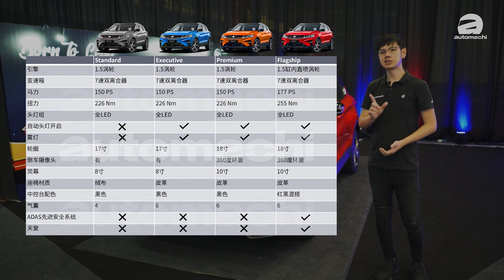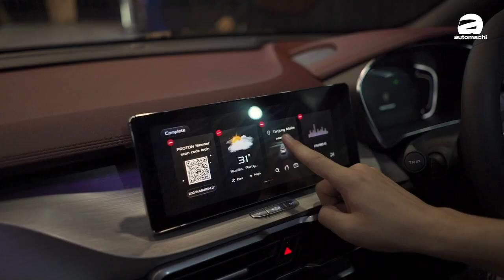2020 Proton X50 ，万众瞩目的国产SUV！（新车介绍）｜automachi.com 马来西亚试车频道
2020 Proton X50 终于在万众期待下现身，原厂在今天正式公开了这款新车的详细资料，和之前我们报道的一样这款新车将会分成四个车型，分别是 Satandard , Executive , Premium 以及 Flagship ，并且有两种1.5L的涡轮增压引擎供选择。

Proton X50 的开发代号为 SX11 （和吉利缤越一样），是 Proton 首款基于 BMA 模组化平台打造的车型，也是 Proton 第二款SUV，定位为B-Segment SUV。以缤越为参考，它的车身尺码为4,330 X 1,800 X 1,609，轴距为2,600 mm，前悬吊为MacPherson，后悬吊为Torsion Beam，另外得益于 BMA 架构的关系，因此 X50 的空间运动合理程度比起 X70 还要出色不少。

根据官方公布，车身共有六种颜色，分别是：

Snow White
Armour Silver
Jet Grey
Ocean Blue
Citric Orange
Psassion Red

内装方面，除了左改右以及Logo之外一切的细节都和缤越一样，不过 X50 还是拥有马来西亚独家的后座冷气出风口，这个中国版本是没有的，而在主机上面也升级到了 GKUI 19 ，在使用界面上更接近一般的手机，而且允许用户自由拖动街面上的图标，对比 X70 上的 GKUI 系统也是有一大进步。再来比较可惜的是空尽表现方面 X50 并没有太出色，只能算是中规中矩，不过座椅的包袱性以及支撑性都很不错。

另外原厂也表示 2020 X50 的主机采用了全新的 E Series 处理器，在效能上更为强大，不管是在开机，开启应用程序或者是开启导航系统的时候速度都更快，但是比较可惜的这个主机依旧不支援 Android Auto 以及 Apple Carplay，仅支援 Mirror Link 功能。

引擎方面，  2020 X50 拥有两种引擎可以选择，分别是1.5L涡轮增压引擎以及1.5L缸内直喷涡轮增压引擎，在 Standard , Executive 以及 Premium 版本采用的引擎最大马力为110 kW（150 PS），峰值扭力226 Nm，至于在 Flagship 的版本最大马力为130 kW（177 PS），峰值扭力255 Nm，两者均匹配7速的湿式双离合器变速箱。

以下为 2020 X50 的车型分类和规格表：

1.5T Standard：

1.5T引擎
7速双离合器变速箱
4气囊
全LED头灯组
17寸轮圈
绒布座椅
8寸触屏主机
倒车摄像头

1.5T Executive：

6气囊
皮革方向盘
自动头灯组
前雾灯
皮革座椅

1.5T Premium：

胎压侦测器
18寸轮圈
驾驶座座椅电动调整
10寸触屏主机
360环景摄像功能

1.5 TGDI Flagship：

1.5L高功率涡轮引擎
ADAS系统
双色中控台
全景天窗

新车将会在2020年9月16日开放预订，订金为RM 500，有兴趣的朋友可以前往各大 Proton 展示厅询问详情。